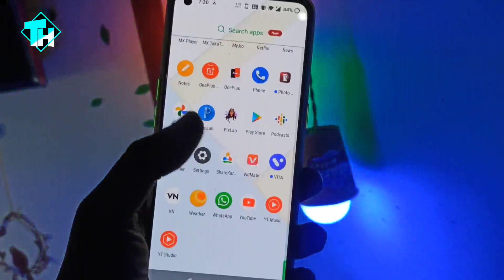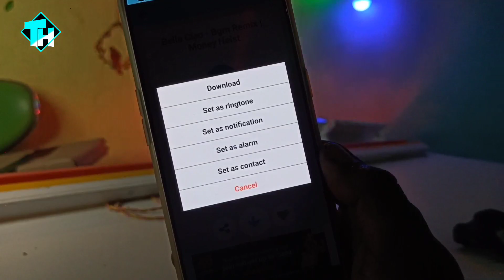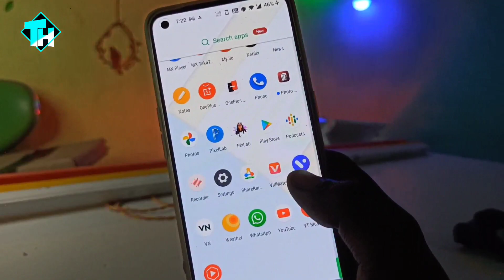Top New Hindi Ringtone 2021 || Latest Hindi Ringtone app || Love Song Ringtone || Technical Help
Hello.🙏🙏🙏🙏🙏🙏🏼🙏🙏🙏🙏🙏🙏🙏🙏

@Technical help